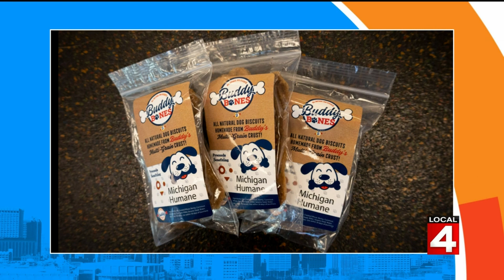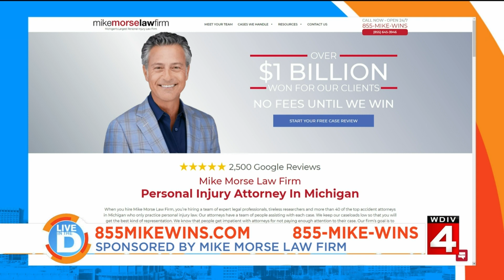Pets: Buddy’s Bones Dog Treats on Live in the D